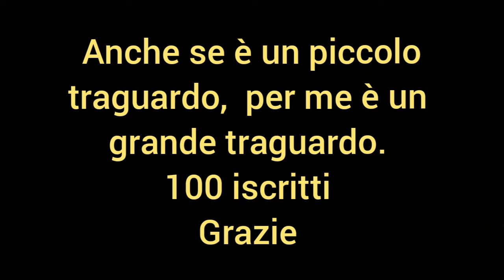Grazie di cuore ! Per me è un grande traguardo